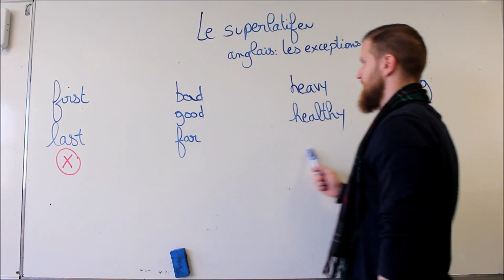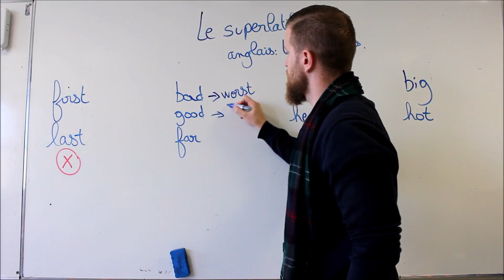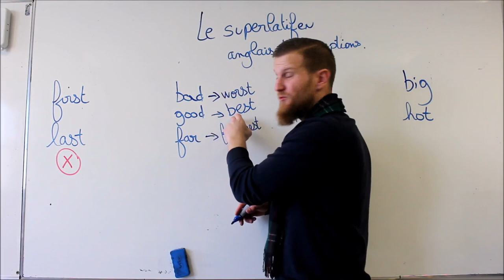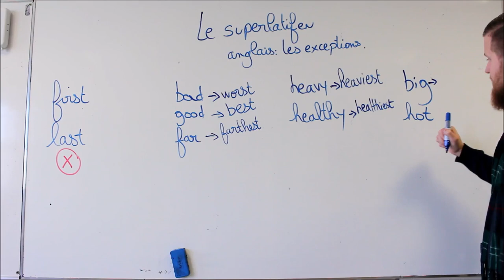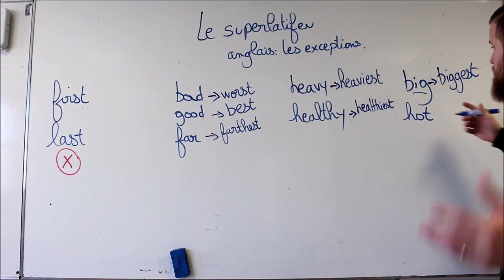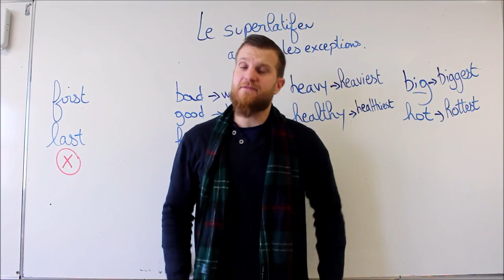Les exceptions du superlatif en anglais!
A propos de cette vidéo: Le superlatif, les exceptions en anglais.
first/last n'ont pas de superlatif
bad--worst
good--best
far--farthest

heavy--heaviest
healthy--healthiest
hot--hottest
big--biggest

Derek, your English teacher who is Scottish!
tutoriels danglais pour débutants, cours d'anglais débutant, je ne comprends pas langlais, prononcer l'anglais facilement